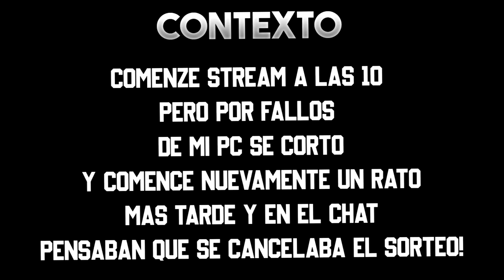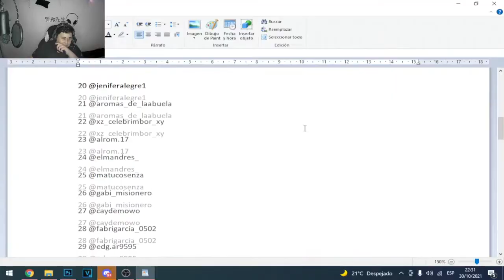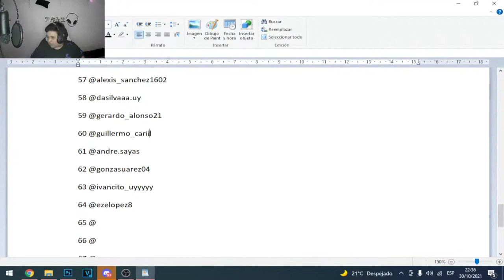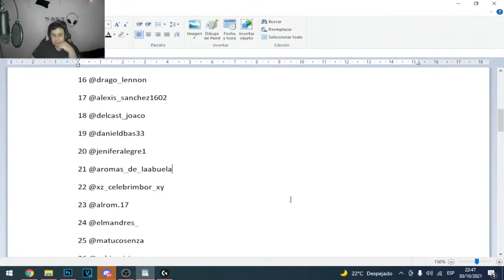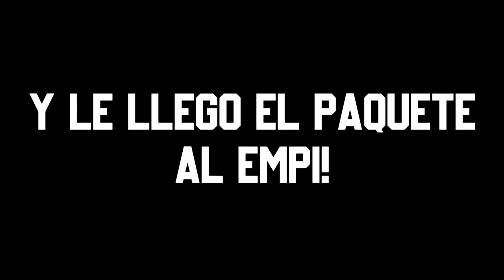El SORTEO!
♦resumen del video del sorteo! un pequeño resumen donde sale el ganador
espero les guste el video y perdon por mi inactividad! ♦

۩redessociales۩
▬▬▬▬▬▬▬▬▬▬ஜ۩۞۩ஜ▬▬▬▬▬▬▬▬▬▬
MI PC PRINCIPAL:
8gb de ram ddr3 1333Mhz
240 GB SSD
1TB HDD

tiempos/tags ignorar
00:00 intro
00:03 contexto
00:13 mejores partes del STREAM
03:00 sorteo!
04:52 me contacto con el ganador
05:29 le mando el paquete a empi
05:36 le llega el paquete a empi
05:52 final